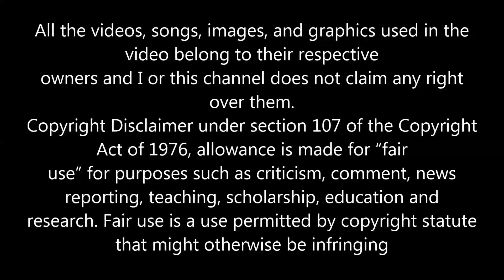SHEILA P - IN THE RAIN